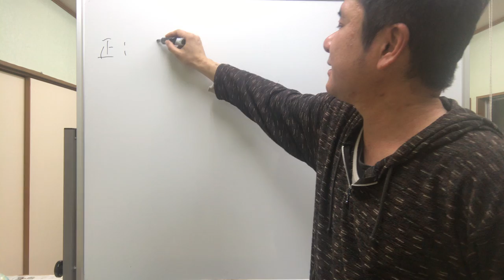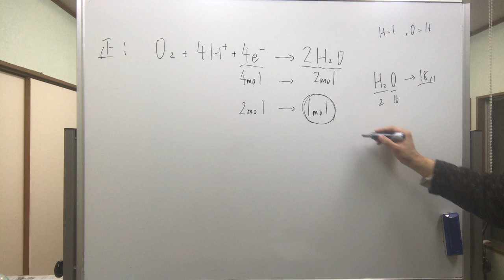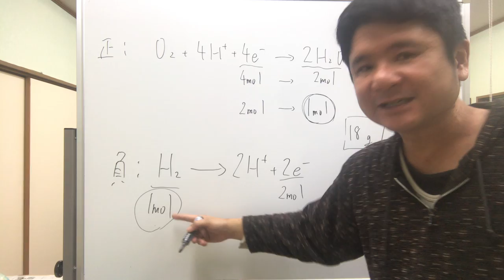あくまで答えを出すためだけの略解説です。ちゃんとした解説は解説記事の方をどうぞ 大学入学共通テスト「化学基礎」第1問問8 補足解説（令和3年度本試）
こちらの動画は、共通テスト「化学基礎」解説ページの補足動画です。